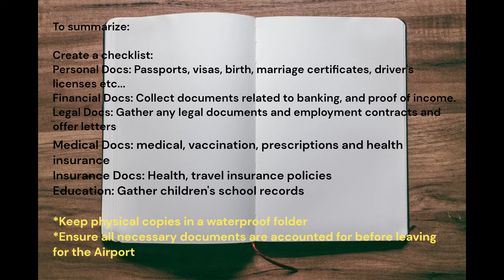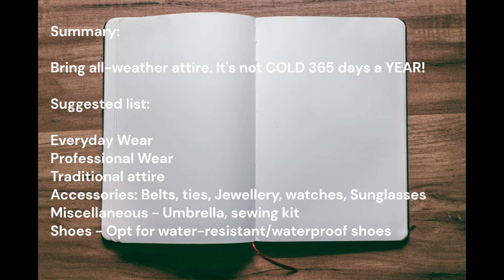Packing list for UK 🇬🇧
Welcome! Discover essential tips for packing efficiently for your FIRST international adventure. Learn how to organize your documents meticulously, choose versatile clothing, pack electronic items wisely, bring long-lasting food staples, and select essential utensils. Based on my personal experience, this comprehensive guide ensures a smooth transition from India to the UK. Don't miss out on these invaluable packing insights for a stress-free relocation journey!

Organizing Documents for International Relocation: A Comprehensive Guide

Creating a Checklist:
Start with a thorough checklist categorizing personal, financial, legal, medical, and other essential documents.

Gathering Personal Documents:
Collect passports, visas, birth certificates, marriage certificates, driver's licenses, and other identification documents, both physical copies and digital scans.

Collecting Financial Documents:
Gather documents related to banking and proof of income.

Compiling Legal Documents:
Collect rental agreements, powers of attorney, employment contracts, and offer letters if relocating for work.

Obtaining Medical Records:
Get copies of medical records, vaccination records, prescriptions, and health insurance documents. Research healthcare options in the destination country.

Including Insurance Documents:
Include health insurance, travel insurance, and other relevant insurance policies.

Gathering Education Records:
For children, gather school records, transcripts, and other relevant educational documents.

Organizing and Storing:
Organize documents securely using folders, binders, or electronic systems. Keep physical copies in waterproof pouches and digital copies in secure cloud storage.

Making Copies:
Create multiple copies of important documents and store them in different locations, including with trusted family or friends and in secure online locations.

Reviewing and Updating:
Regularly review and update the document checklist to ensure all necessary documents are up-to-date.

Packing Clothing for International Relocation: Tips and Recommendations

Be Weather-Ready:
Prepare for varying weather conditions in the UK throughout the year, including summer clothes for June-August and warm attire for September-November and April-May. Jackets or coats are essential from December to March.

Essential Clothing Items:
Include everyday wear like T-shirts, tops, and blouses, along with jeans, trousers, and casual dresses. Also, pack formal/professional wear, traditional attire if needed, and accessories like belts, ties, and sunglasses.

Miscellaneous Items:
Consider packing an umbrella, sewing kit, and any specialized clothing or gear for specific activities or interests.

Versatile Packing:
Pack versatile items that can be mixed and matched to create different outfits. Consider cultural norms and luggage restrictions.

Packing Electronic Items for International Travel: Essential Tips
Chargers and Adapters:
Don't forget chargers for all electronic devices and research the electrical outlets and voltage standards in the destination country. Bring universal adapters for convenience.

Other Essential Electronic Items:
Consider packing a portable power bank, noise-cancelling headphones, a travel router, and health/fitness devices. Secure them in carry-on luggage.

Important Considerations:
Pack AAA or AA batteries as they can be expensive in the UK. Consider travel insurance to protect electronic devices.

Packing Food and Kitchen Essentials for International Relocation
Long Shelf Life Items:
Bring items with a longer shelf life, such as dal, rice, and spices, to last for the initial days. Pack instant meals as a contingency plan.

Kitchen Essentials:
Bring utensils like a pressure cooker, rolling pin, and board. Also bowls, plates, and a small pan for cooking.

Miscellaneous Items:
Pack blue ball pen, envelopes, papers, and passport-sized photographs. Consider a travel-sized grooming kit and toiletry bag.

Utilize Baggage Allowance:
Make the most of your baggage weight allowance.

Cost-Saving Tips:
Purchase essential items like envelopes and mobile accessories, where these are more affordable.